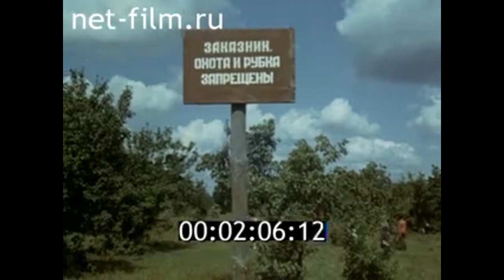1979г. село Желанное Шацкий район Рязанская область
Киножурнал Хочу все знать №126, 1979г